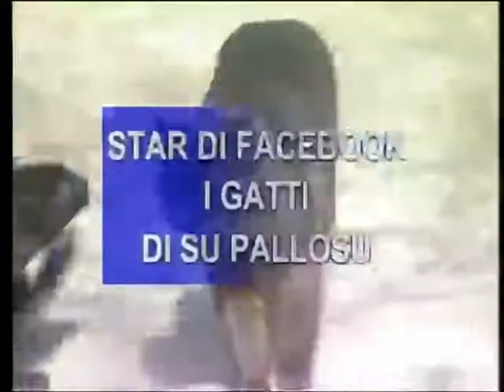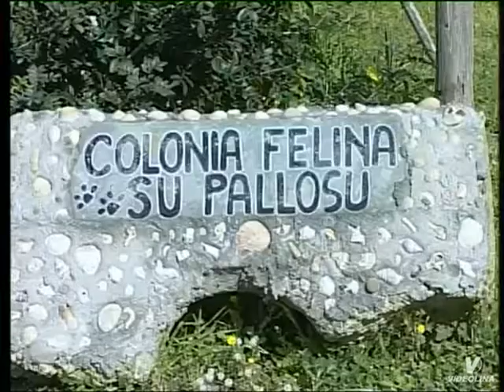GATTI IN SPIAGGIA (NURAGICA), SU PALLOSU: SERVIZIO TG DI VIDEOLINA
Sardegna, dove i gatti scendono in spiaggia.
blog I GATTI DI SU PALLOSU
gruppo FACEBOOK
AMICI DEI GATTI DI SU PALLOSU
servizio di VIDEOLINA- tv della Sardegna- anche sul satellite-
giornalista Marco Lai
operatore Maurizio Serra
in onda il 23 febbraio 2011